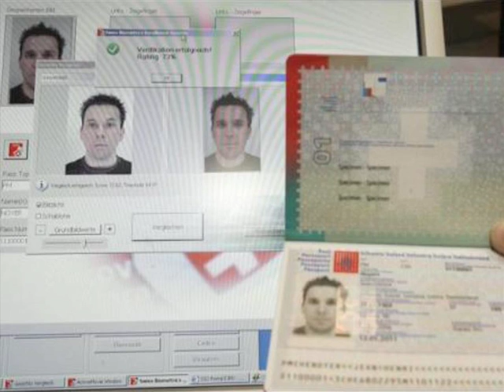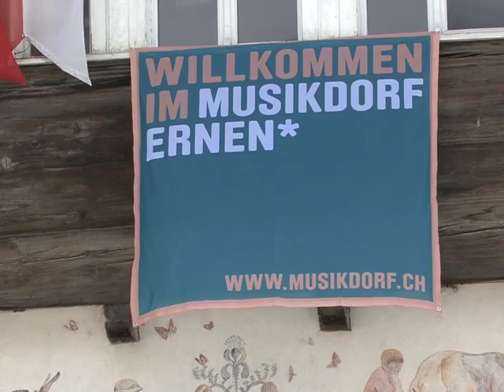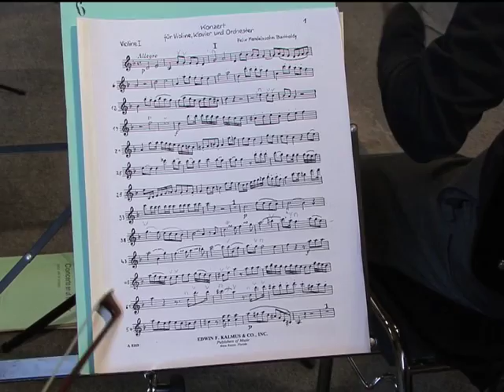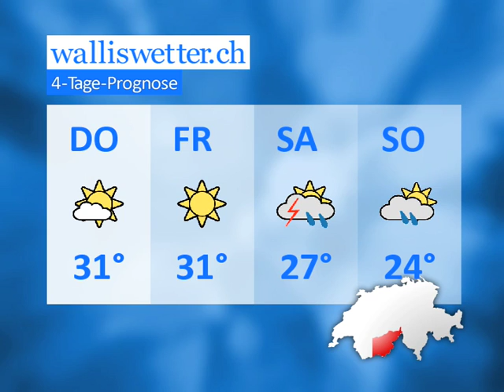Walliser Nachrichten Walliser Nachrichten H264 rro ch